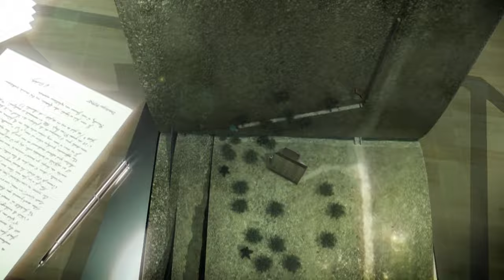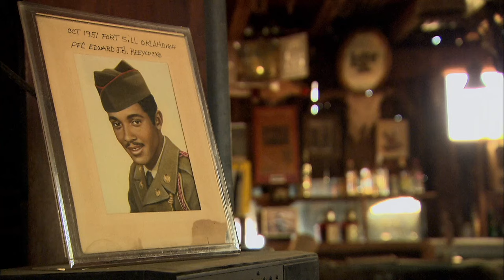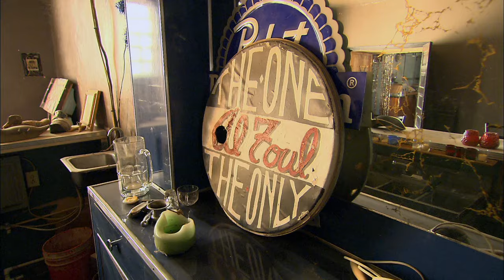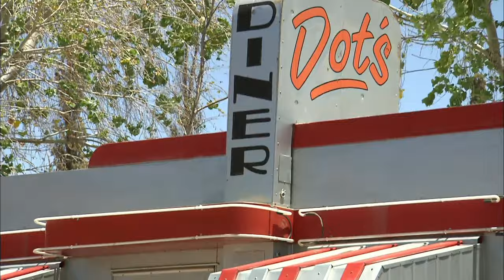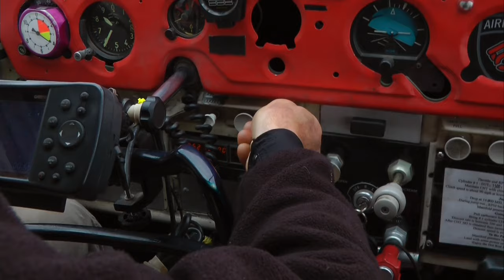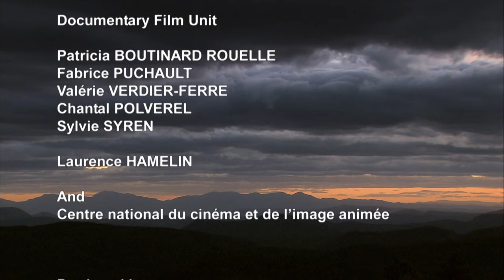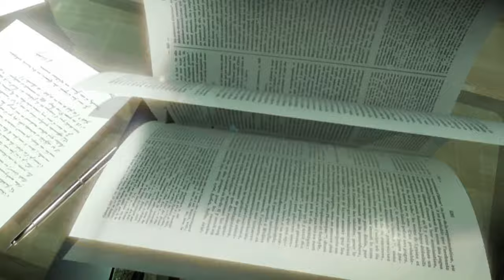West USA: The Land of Cowboys and Indians | Pioneering in the American West (Full Documentary)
What if paradise exists as a place on earth? In this series, we travel to some of the most beautiful places in the world.

Today Somewhere on Earth is headed for the West of America, a land where the pioneering spirit and dreams of fortune still live on.

Al Foul is a musician. He plies the deserted roads of Arizona at the wheel of his old taxi. The concerts he gives in the little towns keep him in close contact with a slice of genuine America.

Richard Fox, who grew up in the mountains of Wyoming, has chosen to live close to Nature. By running the family ranch he’s perpetuating the cowboy tradition of the American West.

The mountains and canyons of Utah still echo with Indian chants. Steph Davis has made this her playground. Climbing, skydiving and base jumping, this is the daily bread of this enthusiastic woman in search of the extreme.

This documentary was produced by Patly Prod and directed by Scott Schneider. It was first released in 2015.